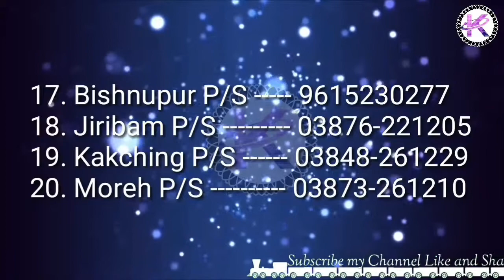Episode 1:: Some Important Phone Numbers of Manipur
Video asida soikhiba yaorabasu ngakpiyu.

Phone numbersing asi makhada piriba app asidagi louthokchabani.

App Name: Manipur gas news.

Anouba video upload tourkpa khangnaba bell icon da nambiyu.

##ꯌꯥꯏꯐꯔꯦ###